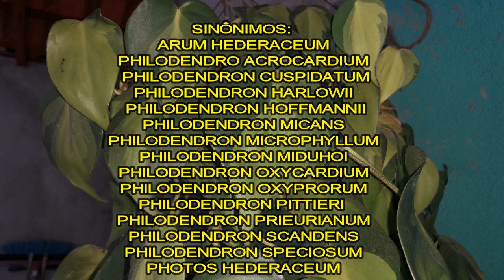PHILODENDRON HEDERACEUM: Como CULTIVAR e CUIDAR desta FOLHAGEM de meia sombra bela e chamativa 🌿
Você conhece a trepadeira Philodendron-brasil (Philodendron hederaceum) ? Esta folhagem incrível é muito conhecida por sua exuberância e seu fácil cultivo. É ideal para quem está iniciando na jardinagem e quer incrementar sua "urban jungle", seu jardim ou vaso a luz difusa ou meia sombra em interiores ou espaços internos que não recebam muita luz, também pode ser usada para forração a meia sombra desde que não seja caminho ou passagem, pois não suporta pisoteio. Quer saber mais sobre esta folhagem tipicamente brasileira, assista o vídeo até o fim e conheça também suas originalidades.

Programas que uso:
Wondershare Filmora
Audacity
RecForge lI
Canva
Photo Scape